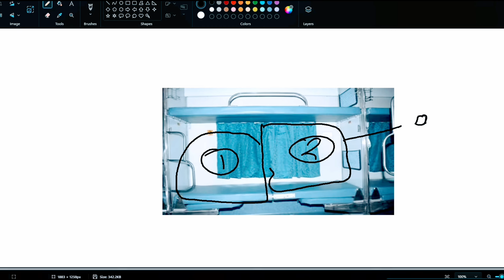RAC Ticket Kya Hai? Puri Jankari Hindi Mein | Confirm Hone Ke Chances Aur Travel Guide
RAC (Reservation Against Cancellation) Indian Railways mein ek ticket booking system hai jo passengers ko seat allotment ke liye ek waitlist position deta hai jab confirm seats available nahi hoti hain. RAC tickets ke bare mein full details yeh hain:

1. RAC Ticket Ka Matlab:

RAC ka matlab hai ki aapko train mein confirmed berth to nahi milegi, lekin aapko journey karne ke liye ek seat di jaayegi.

RAC ticket holders ko ek seat diya jaata hai, jismein do passengers ko ek lower berth share karna hota hai.

Agar journey ke samay tak koi passenger apna ticket cancel karta hai, to RAC ticket holders ko full berth allot ki ja sakti hai.

2. Ticket Status:

RAC status railway ticket par alphanumeric code ke form mein hota hai, jaise "RAC 10", "RAC 20" etc. Yeh batata hai ki aapki position waitlist mein kitni hai.

Agar RAC ticket journey se pehle confirm ho jata hai, to aapko alag se koi berth allot ki jaayegi, aur aapko seat share karni ki zaroorat nahi hogi.

3. Confirmation Chances:

RAC tickets ko confirm hone ka kaafi achha chance hota hai, kyunki train ke departure se pehle log apne tickets cancel karte hain, aur unke cancellation ke baad RAC passengers ko berth allot kar di jaati hai.

RAC tickets ko chart preparation tak confirm kiya ja sakta hai, jo departure se 4-6 ghante pehle hota hai.

4. RAC vs Waitlist (WL):

RAC ticket holders ko journey karne ka adhikaar hota hai, jabki waitlist ticket holders ko travel karne ki anumati nahi hoti.

RAC ticket kabhi-kabhi full berth mein convert ho jaata hai agar cancellation hoti hai.

RAC ticket hone par aapko journey ke dauran lower berth seat milti hai jo kisi aur passenger ke saath share karni hoti hai.

Agar aapko journey ke samay tak full berth nahi milti, to aapko ek lower berth share karna hoga.

6. Cancellation and Refund:

Agar RAC ticket confirm nahi hoti, aur aap apni journey cancel karte hain, to aapko cancellation charges katne ke baad refund milta hai.

Agar RAC ticket confirm ho jaati hai, to cancellation charges thode zyada ho sakte hain.

7. Online Booking Mein RAC:

IRCTC website ya mobile app se aap RAC tickets book kar sakte hain.

Aapki ticket booking ke samay seat availability status dikhaata hai agar ticket RAC mein hai.

Yeh RAC ticket booking ka basic structure hai. Yadi aapko specific query hai to main uske liye aur detail provide kar sakta hoon.